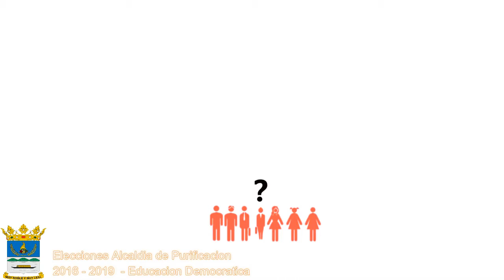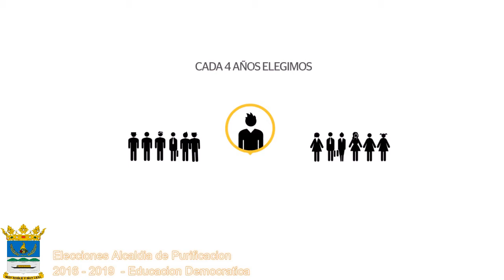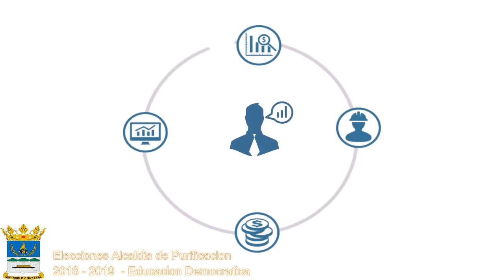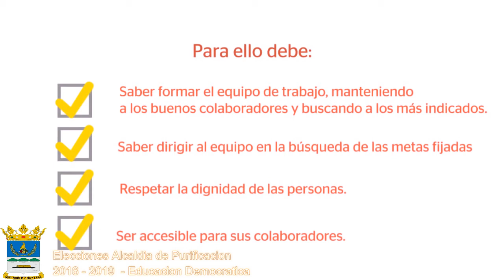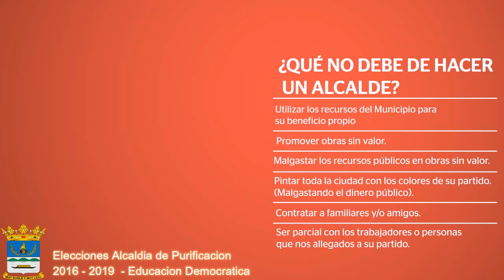Para Tener En cuenta en Purificacion Tolima...Educacion Democratica